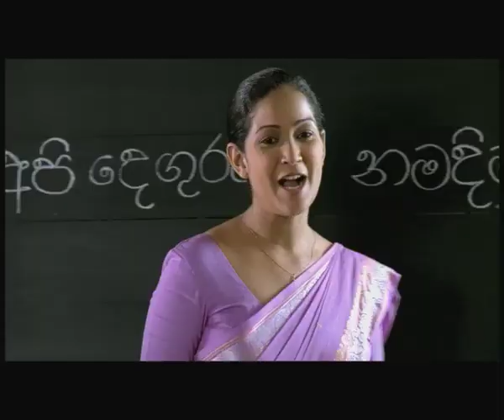SLT IDD - School ( Sinhala )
Clear voice. Lowest rates. A connection that strengthen bonds.